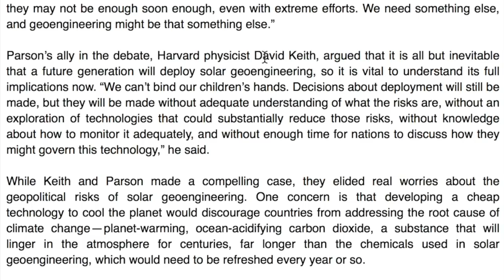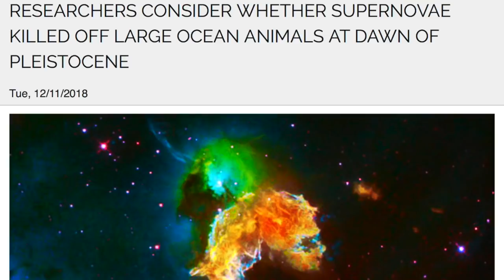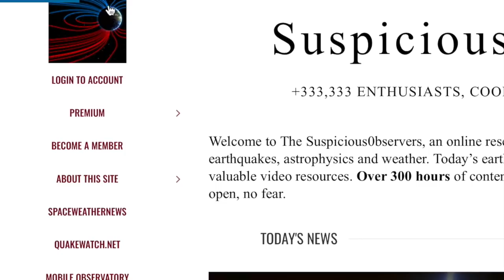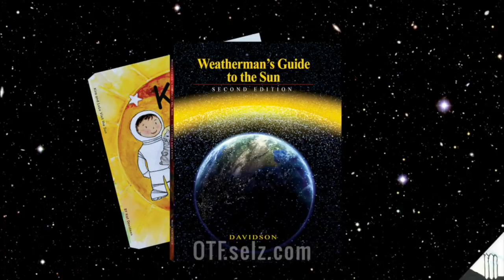Sun Erupting, CMEs/Plasma, Geo-Engineering | S0 News May.4.2019